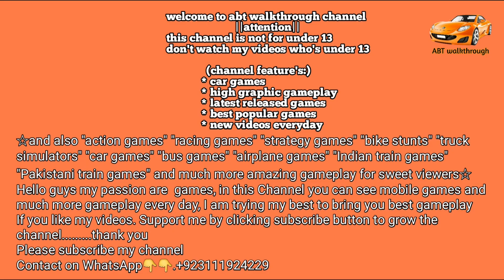Drive Challenge - Car Driving Stunt Games 2020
welcome to ABT walkthrough
your favourite gaming channel

this is soo amazing games in mobile gaming world
watch this gameplay and comment me how's this gameplay
download this gameand enjoy

Car Driving Games: Buckle up and start driving your car on the dangerous ramp - Perform stunts with a real car.

If you enjoy playing fun car driving games then you're at the right place where you can get the thrill of driving a real car on the impossible tracks. Play the best car games now.